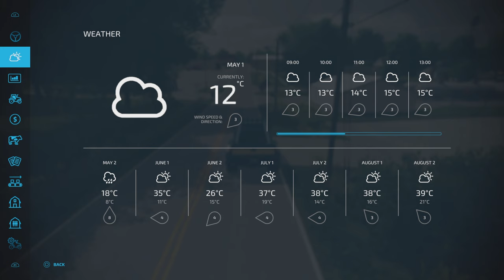ALMA | #17 | FS22 | WHEN LIFE GIVES YOU LEMONS! | Farming Simulator 22 PS5 Let’s Play.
Map by: celobuki. Game By: GIANTS Software. In this 17th episode, we are fertilising for a local, organising our production and selling and getting a bit FRUITY!!

Normal economy.
2 day months.

MODS Used:

Mods used:
TLX 1982 Special + 6 Ton Fertilizer Spreader By: 82Studio,
Pickup Header Pack + Swather Pack By: Bcbuhler,
Farm Supply Pack By: The Lort,
Lizard Ac2 By: David.Mtnz (AM MODDING),
Skid Steer Loader 711 Pack + Lizard Subsoiler 6MT/9MT + Vehicle Shelter Metal By: Blacksheep Modding,
Toolbox By: Schultz Modding
Vicon PS 1004/1654 By: no.naim
Water Pack + Farm Production Pack + Lizard Tardis XL By: OmaTana,
Kuhn Axis 402 By: Kamilos0397,
Lizard Low Loader By: FastFarming,
CSZ Pack By: DDModPassion,
Land Clearing By: Bcbuhler,
RM 24 APA By: Landmensch,
Firewood By: GWENDAL,
Lizard LT689 Long Log Trailer By: FSG Modding,
Wood Storages By: XaresHolzWelten,
Hall With Cooling Chamber By: farmerfivetom,
Case IH 490 By: Ex0Blode Modding,
John Deere 4755 By: Ridiculous Dominick,
Ultimate Mowing And Baling Pack By: Macktrucker921,
QuickBale + T4-40 Multi Harvester Pack By: Mark Thor,
CLAAS Jaguar 695 By: EED123,
Lizard Roller Pack By: Thiornis FS/Holzs FS,
Lizard Silo Roller By: Młody98,
Forage Storage By: MISSYB,
Mack Grain Hauling Pack By: Bcbuhler, Mayto,
Wilson 53FT Super Hopper By: Venom Mods,
Trailer Attacher Support By: GameMasTer,
Field Creator By: TF 2020 MODS,
Fertilizer Production By: ZoddelZockt,